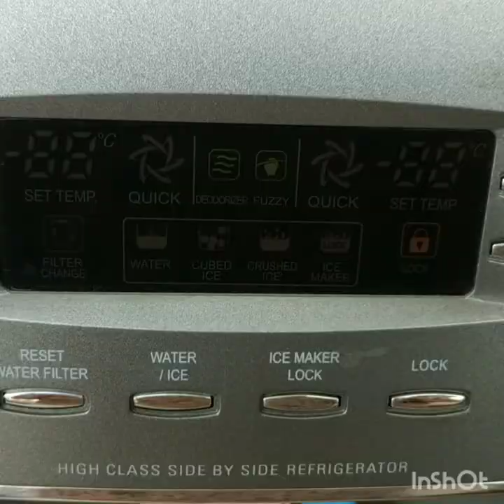Домашнее мороженое. Самое вкусное и за копейки.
Покажем вам, как приготовить мороженое молочное в домашних условиях. Мороженое получается очень вкусно, а главное можно детям, без химии, эмульгаторов. Дёшево и много. Будем дружить!